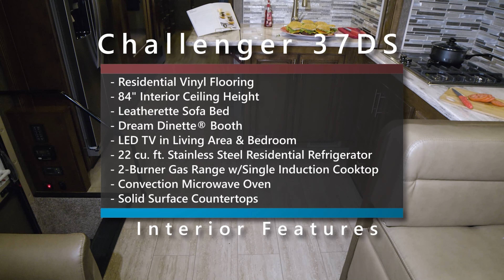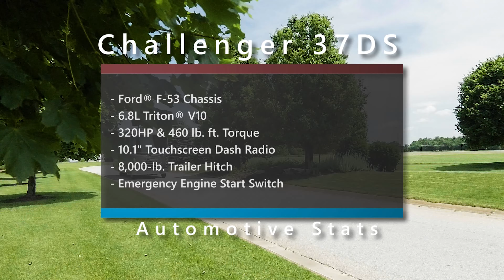2020 Challenger 37DS Luxury Class A Motorhome I Official Review From Thor Motor Coach